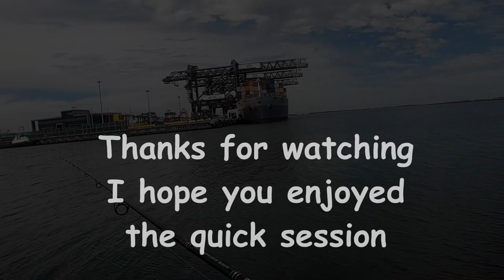Botany Bay fishing | Flathead | Lure Soft Plastics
In this episode, I'm after some flathead and bream during my lunch break at work.

I spent about 45 minutes and very happy with the outcomes especially after couple days ago I had lots of bad fishing session.

This is what I love about fishing

Light gear
Rod = Shimano quick fire 2-4KG
Reel = Shimano Sienna 2500
Main line = Penn Mariner 10lb
Leader = 10lb Sunline FC Rock
Lure = Zman 2.5" Slim Swimz Midnight Oil
Jighead = TT 1/8oz

🎵 Track Info:
Song  | Why We Lose
Artist | Cartoon, Coleman Trapp